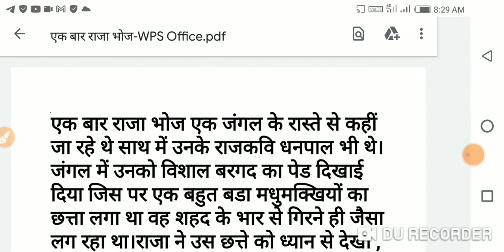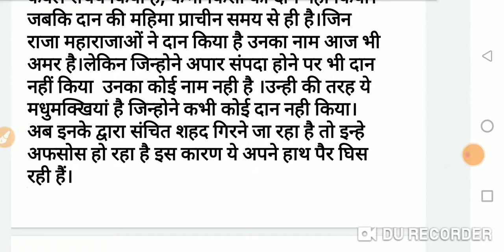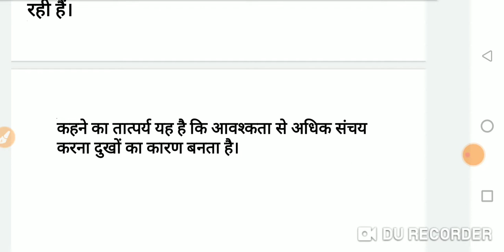प्रेरक कहानियाँ/ शिक्षाप्रद कहानियाँ-दान का महत्व / मधुमक्खियों के हाथ- पैर रगडने की कहानी/बाल कथा